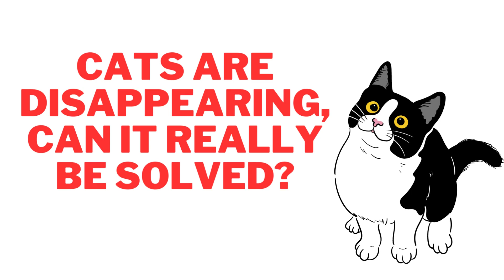Why do cats disappear?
If you are having behavioral problems with your pet, I suggest the celebral training for dogs, where your dog will have fun and learn, develop hidden intelligence, and eliminate bad behavior.

Have you ever wondered why yours run away and disappear from home? If your cat has run away or keeps disappearing, watch this video to the end and we'll tell you some reasons why a cat might be running away from home or disappearing suddenly.

See also:

Why does your cat love to sleep with you? Here are 5 reasons why you'll love it